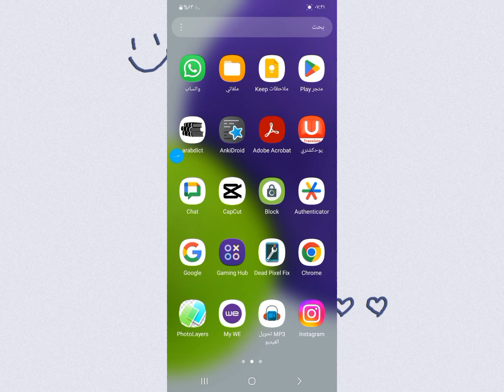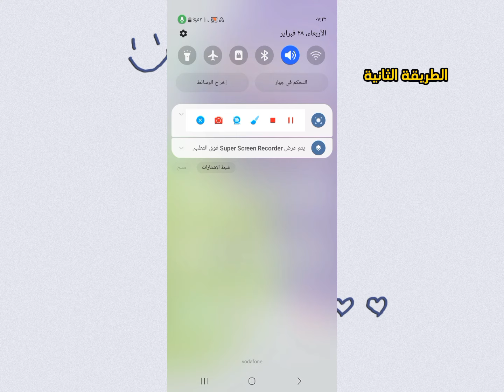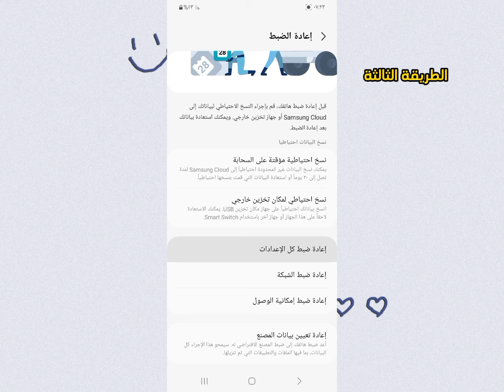حل مشكله بقاء شاشه الهاتف مشتغله | عدم انطفاء شاشة الهاتف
حل_مشكله بقاء شاشه الهاتف مشتغله | الشاشة لا تطفي